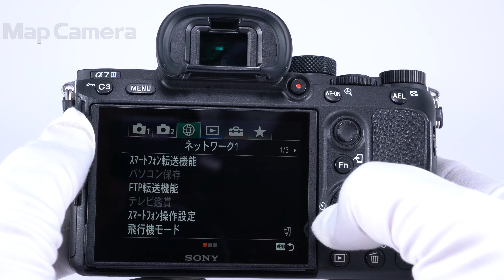SONY (ソニー) α7III ボディ ILCE-7M3 並品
【動物瞳AF対応ファームウェア適用済み】リアルタイム瞳AFが動物にも対応しました。
これにより、ペットや野生動物の瞳も高速・高精度に検出し、追随可能です。動物の撮影や、大好きなペットの愛らしい瞳が格段に撮影しやすくなります。

【人気の理由とは？】高性能フルサイズセンサーを搭載。常用感度は最高ISO51200。全感度域で解像感とノイズ低減を実現した、高い描写性能を持つモデルです。